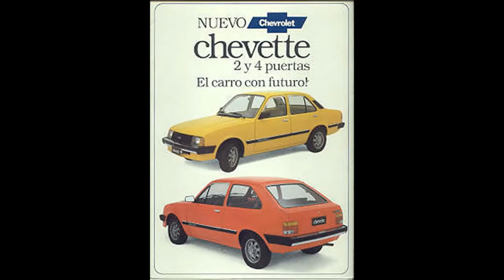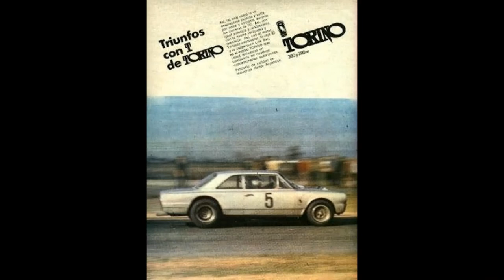Muscle Cars Sur Americanos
Chevrolet Chevette 1.6 (Colombia)
Chevrolet Chevette Coupe (Colombia)
Chevrolet Chevette 77 (Brasil)
Chevrolet Opala SS Coupe (Brasil)
Ford Falcon GT (Argentina)
Ford Falcon Futura (Argentina)
Crespi Tulia GT (Argentina)
Canción AOR de Regatta llamada:This Is Love